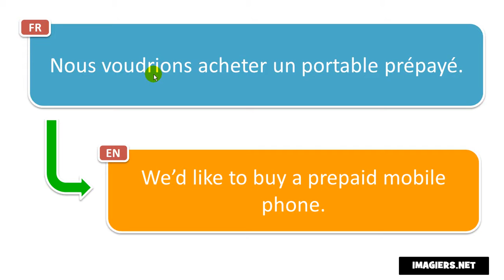How to pronounce = Nous voudrions acheter un portable prépayé